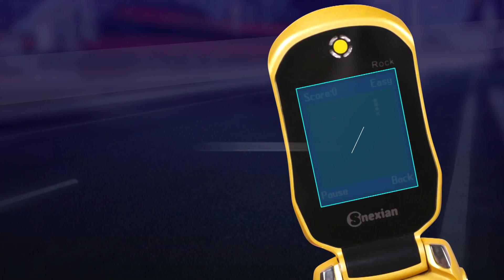Car Shape Mobile with Dual SIM (Code:11216)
Is it a car, is it a phone or is it a car phone? Well, its actually all of it. This car shaped mobile phone truly stands out from the rest as it is so amazing to look at and is a full fledged mobile phone too. It has all the features that you need from your phone like dual SIM capacity along with a memory card and music player along with an inbuilt camera too. The most stylish part of this phone is also the flip design that looks premium and definitely eye catching in this case. You get all the basic features that any other mobile phone would get but in the shape of a sports car. This phone is a sure shot hit with the kids too. So it could also be a great option to gift as well. You can use this as your primary or secondary phone.

Highlights:
Full functional mobile with dual sim and SD card slot
Dual display
Amazing LED lights
Flip design
High quality speaker
Inbuilt camera

Features:
Screen: 4.57 cm QVGA display (240 x 320 Pixels)
Keypad: Numeric
SIM: Dual SIM (GSM)
2G Network: Band 900/1800 MHz
Phone book: 100 entries
Internal Memory: 64MB
Slot: Micro SD card slot
Expandable Memory: up to 16GB
FM Radio: Yes
Music Player: MP3
Video Recorder: Yes
Ringtones: Vibrating, MP3
Connectivity: Bluetooth
Other: Alarm, Calendar, Clock
Multi Language Support: English, Hindi, Tamil, Telugu, Bangla
Ports: Micro USB Port for charging, 3.5 mm Audio Jack
Battery Type: Li-ion 800 mAh, 3.7V DC
Battery Backup: 5 hours of talk time & up to 48 hours of standby time
Size/Dimensions (Closed): 170 x 45 x 20 mm
Weight: 73 g
Available Colours: Gold

Package Contents:
Handset
Battery